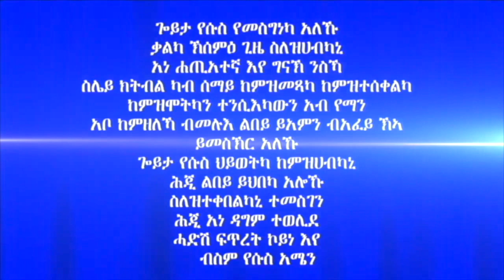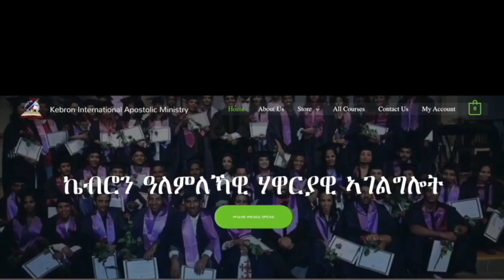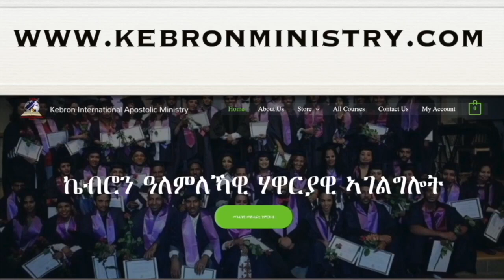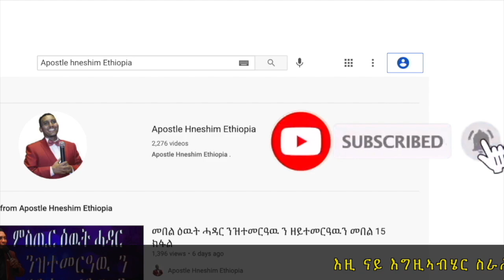230. "ዝተዓደግካሉ ባጤራ" ብሃዋርያ ሕነሽም ኢትዮጵያ